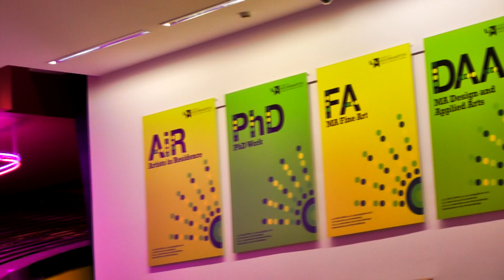Face of Colour 2012 (Part 1)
Part 1 of the Face of Colour fashion show and beauty pageant. for more information. Filmed & Edited by Afro-Global Marketing Ltd